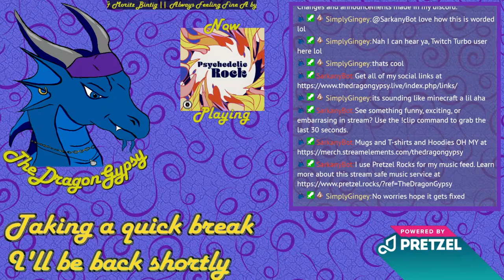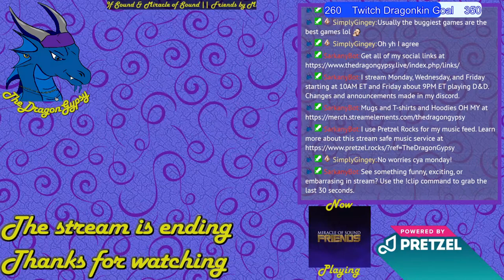Nightingale let's play episode 7.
Moving house, then exploring the Astrolabe Realms.